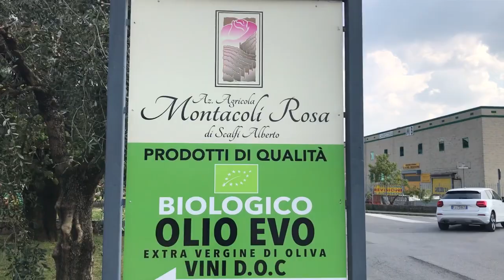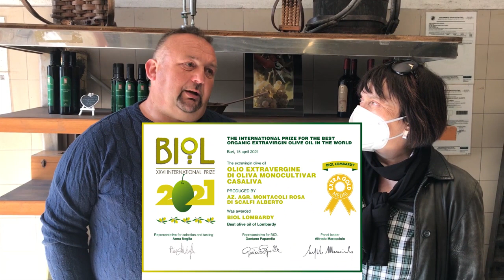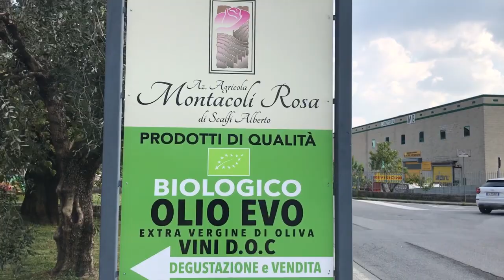Azienda Agricola Biologica Montacoli Rosa a Gavardo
Dipende.TV intervista Alberto Scalfi titolare dell'azienda agricola biologica Montacoli Rosa di Gavardo che coltiva e produce vino e olio del Garda dop pluripremiato